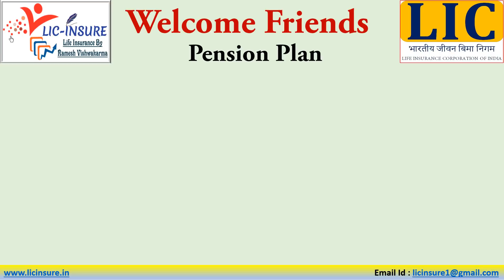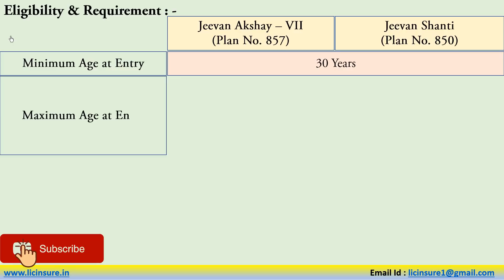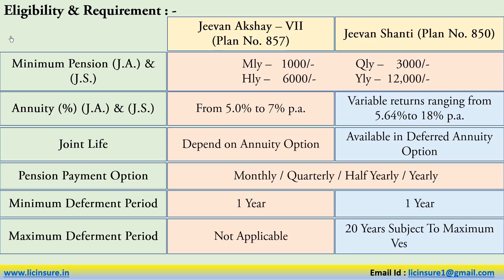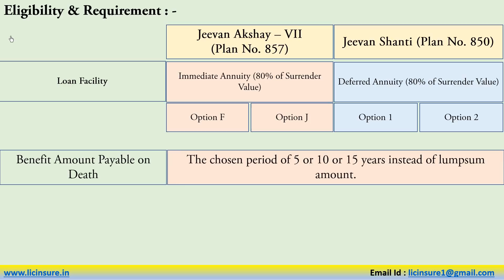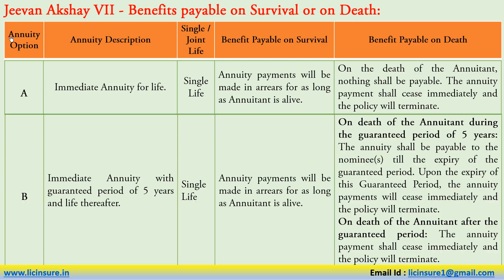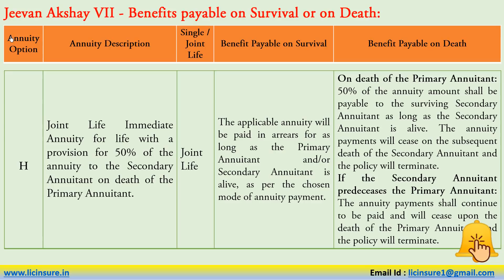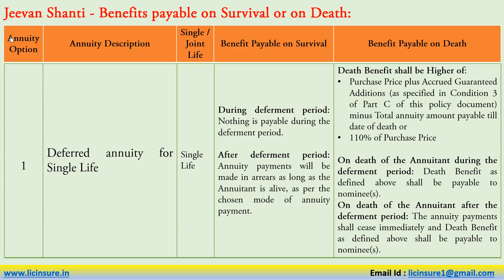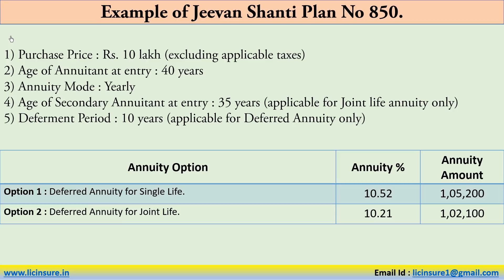Difference Between LIC Jeevan Akshay (VII) - Plan no 857 and Jeevan shanti - Plan No 850 in Hindi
In this video, i have described about lic 2 pension plan. one is LIC Jeevan Akshay VII Plan No 857 and second is Jeevan Shanti Plan No. 850.

LIC launched its new policy Jeevan Akshay VII in the market on 25 August 2020. And modified the old policy jeevan shanti.